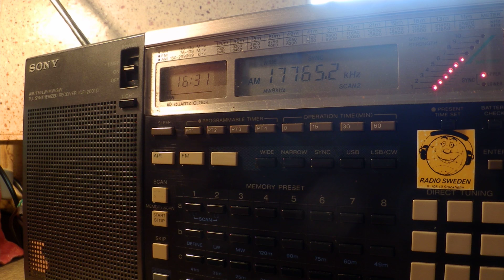20 06 2015 Manara Radio in Hausa to WeAf 1630 on 17765 Issoudun